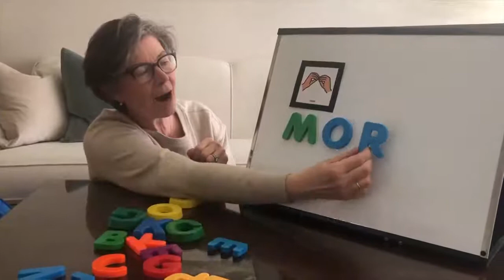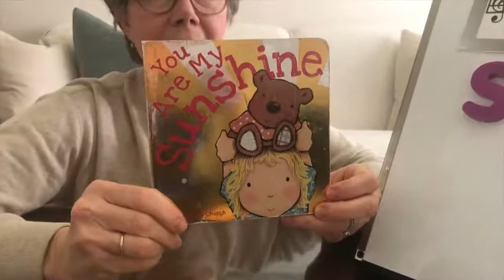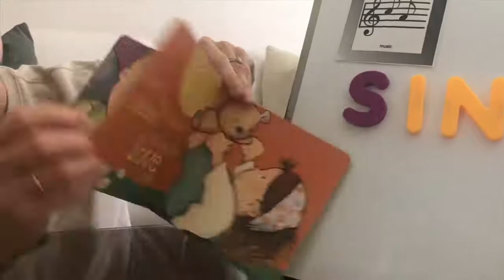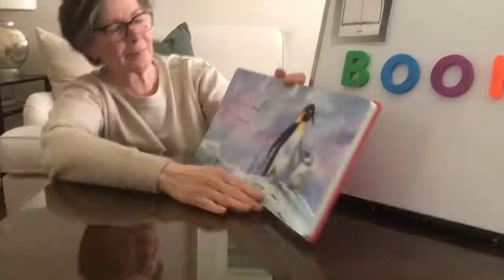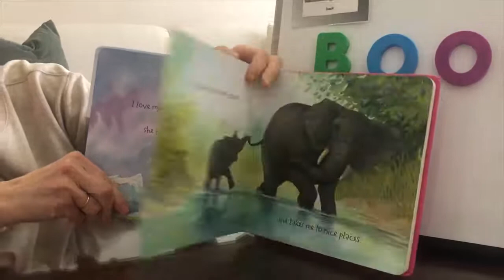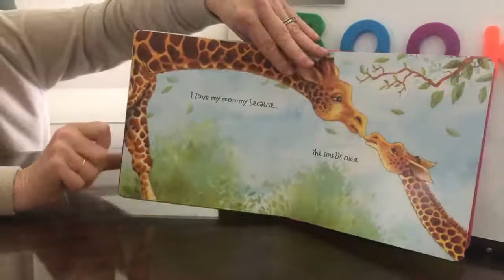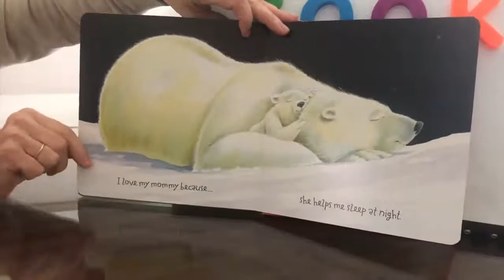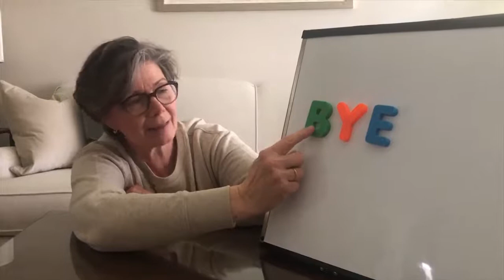Circle Time with Denise: You Are My Sunshine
Join Blue Room teacher Denise for circle time, all about the alphabet